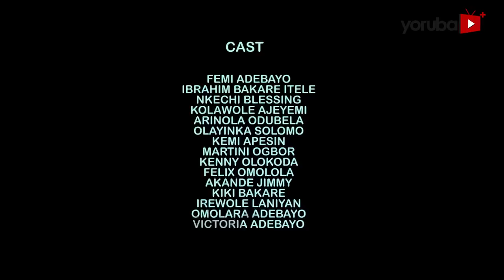Dead Or Alive Yoruba Movie 2022 Drama | Femi Adebayo | Itele | Arinola Odubela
Wanted dead or alive, Thunder (Arinola Odubela), a phenomenal thief and master of disguise is caught in a thin line between being a criminal and a passionate lover when love beckons on her through a detective (Femi Adebayo). However, her quest for a more daring heist would test the true nature of her conscience. Find out more.

Produced By: Arinola Odubela
Directed By: Ibrahim Yekini(Itele)